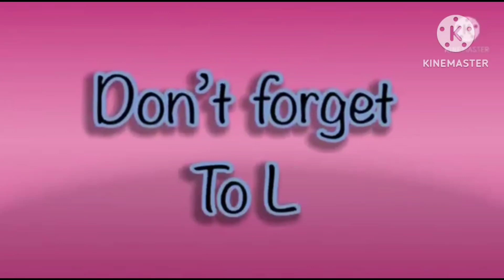amazing hickory dickory docks for kids 2023